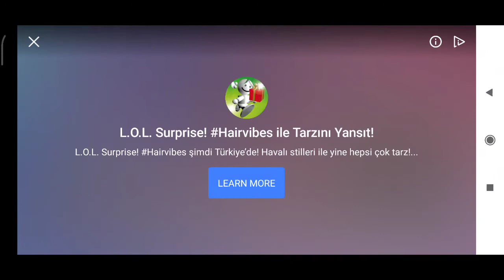Angry birds 2 gameplay #4